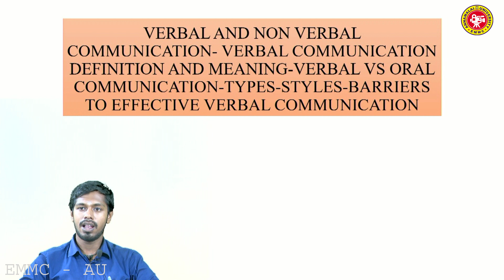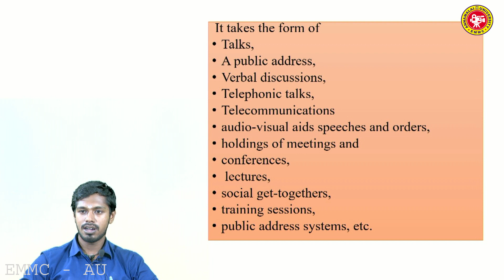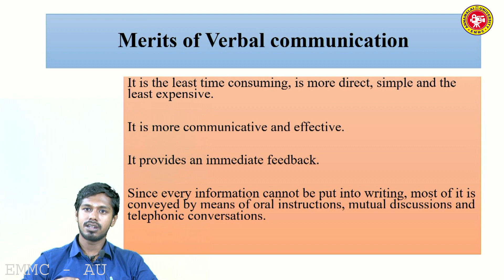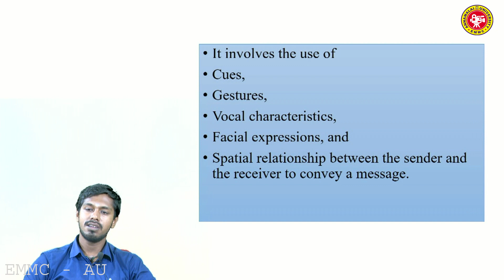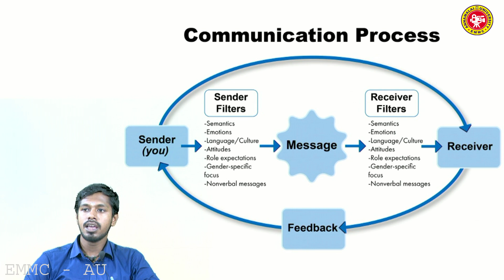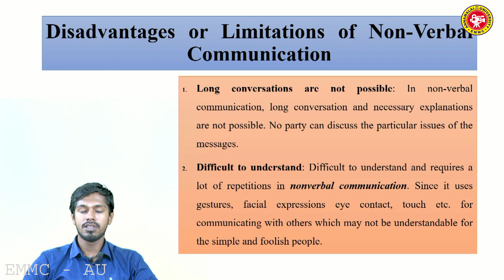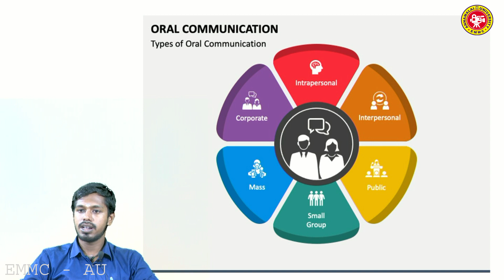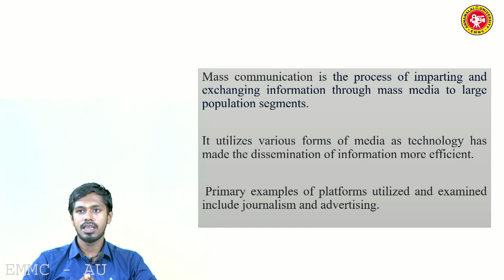VERBAL AND NON VERBAL COMMUNICATION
Mr. S. Gowri Shankar
M.Sc (II YEAR)
Agricultural Extension
Annamalai University